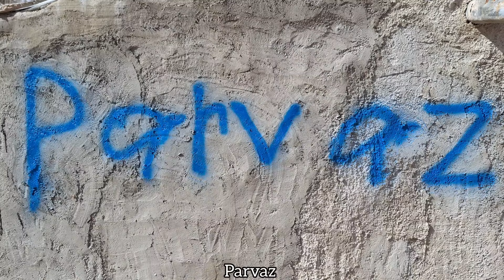Mountain life: A brave woman's condition for her husband's second wife's dowry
A brave woman makes the best decision for the future of her two children.  The brave mother made a bet after the release of her husband who had gone to prison for misbehaving with them and was released from prison with the help of Rasool.  The mother knows very well that this is a sensitive issue and that her husband must clear his duty by paying his second wife's dowry, otherwise he cannot allow her to live with them in the mountain hut so as not to harm her two children.  This bet has been placed, he will not give up yet.  And with a strong will, he continues to live and protect his two children in the mountains

nomadic woman
second wife
young man (apostle)
the cottage